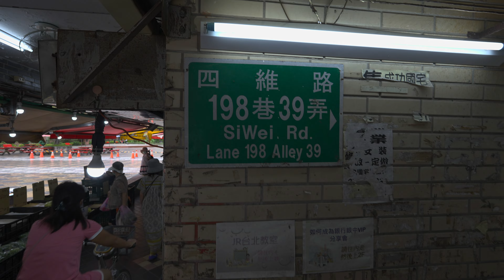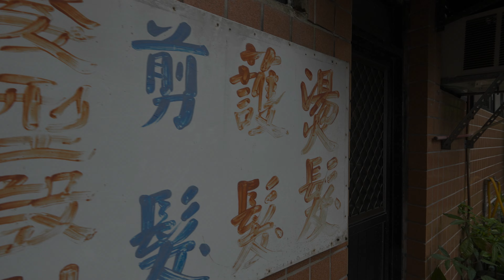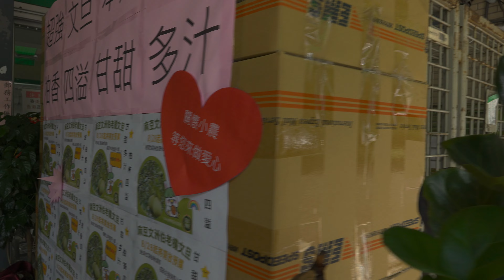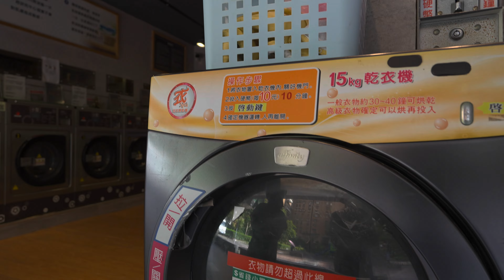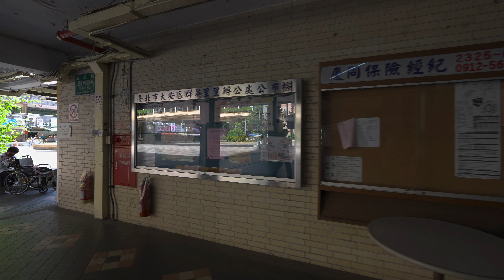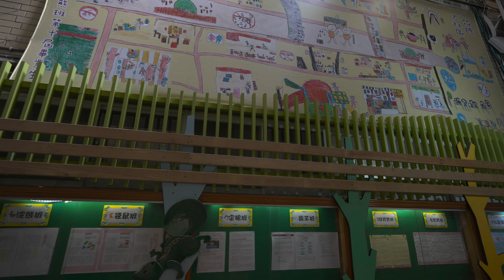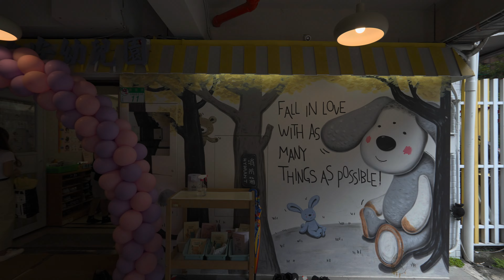Morning walk 106 Taipei City, Da'an District, Taiwan - SONY FX30(SEL11F18)